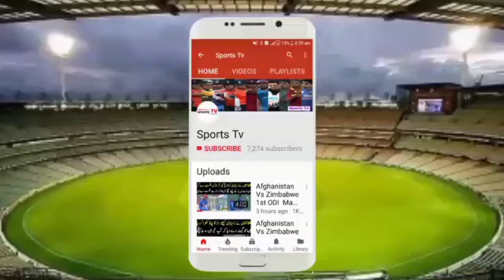ICC Announced World XI Full Team Squad Against West Indies 2018 | World XI Confirm Squad Vs Windies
ICC Announced World XI Full Team Squad Against West Indies 2018 | World XI Confirm Squad Vs Windies 2018